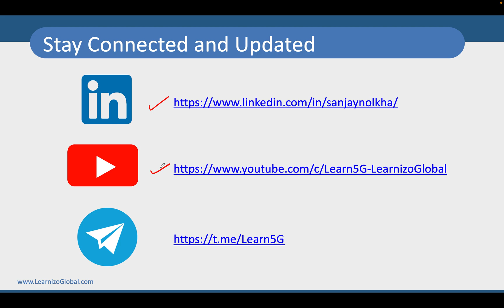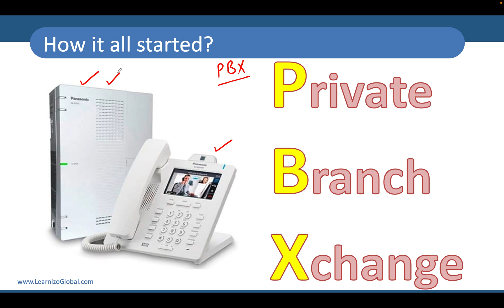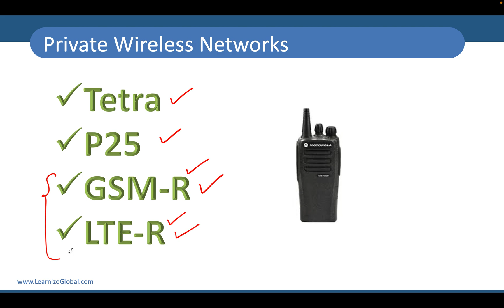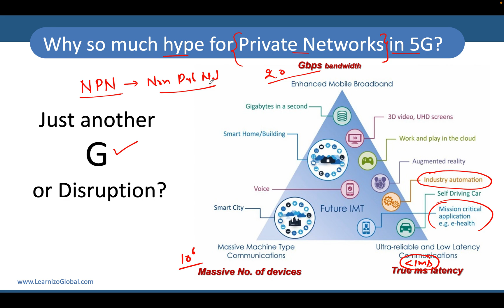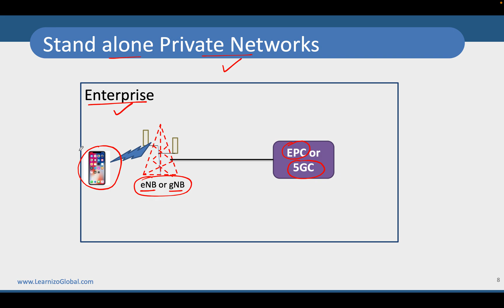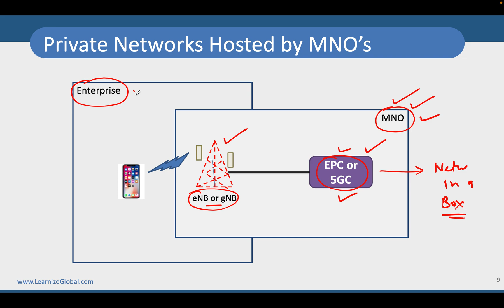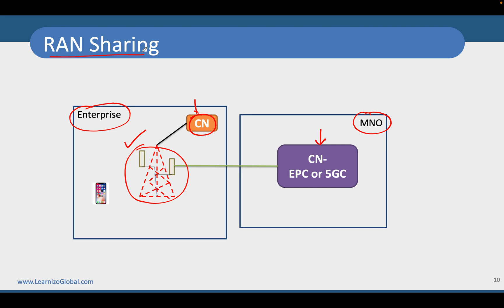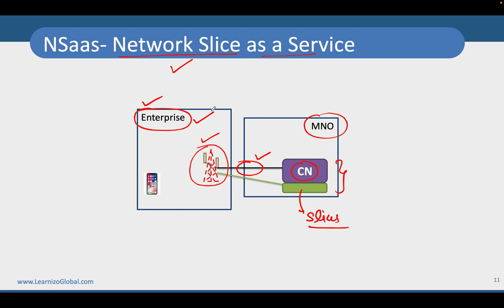5G Private Networks | NPN | Non Public Networks | Network Slicing | Private5G